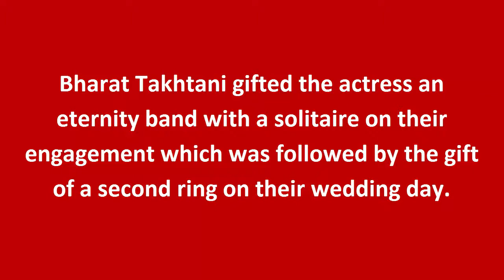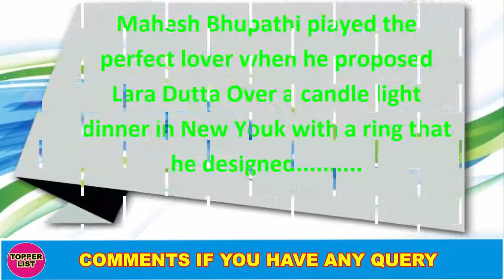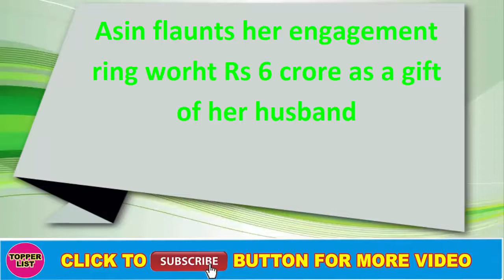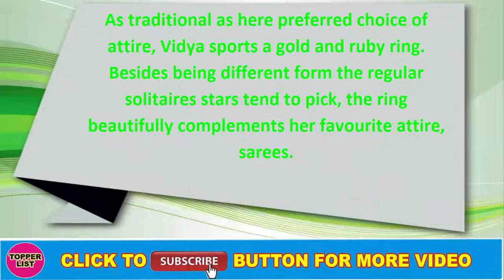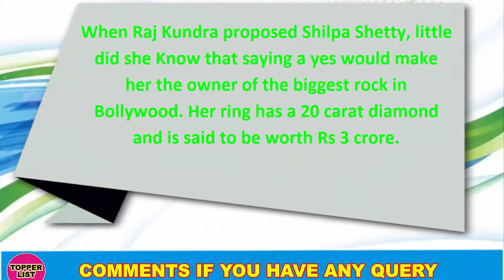Top 9 Most Expensive Engagement Rings of Bollywood Babes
Top Models Expensive Engagement Rings of Bollywood Babes. Esha Deol Bharat Takhtani. Bollywood Actress love to flaunt their engagement rings. Bollywood Shadis brings to you Bollywood Expensive rings. Kareena Kapoor platinum to Aishwaraya Rai solitaire. Aishwaraya Rai Wedding ring cost.

Esha deol
Bharat Takhtani gifted the actress an eternity band with a solitaire on their engagement which was followed by the gift of a second ring on their wedding day

Lara dutta
Mahesh Bhupathi played the perfect lover when he proposed Lara Dutta over a candle light dinner in New York with a ring he designed

Asin
Asin flaunts her engagement ring worth Rs 6 cror

Genelia D'Souza
Genelia sports a blindingly huge solitaire that was gifted to her by husband Riteish Deshmukh just before their wedding in 2012.

Kareena Kapoor
Kareena is a self confessed diamond lover and Saif left no stones unturned as he presented his lady love with a 5 carat platinum band diamond ring when they got married in 2012. Now that is love shown, king size

Vidya Balan
As traditional as here preferred choice of attire, Vidya sports a gold and ruby ring. Besides being different from the regular solitaires stars tend to pick, the ring beautifully complements her favourite attire, sarees.

Shilpa Shetty
When Raj Kundra proposed Shilpa Shetty, little did she know that saying a yes would make her the owner of the biggest rock in Bollywood. Her ring has a 20 carat diamond and is said to be worth Rs 3 crore.

Aishwarya Rai
When Abhishek Bachchan proposed the former Miss World Aishwarya Rai, he did so in style. The lady today flaunts a 53 carat rock that cost a cool 50 lakh.  Reportedly family friend Tina Ambani helped in picking the perfect ring.